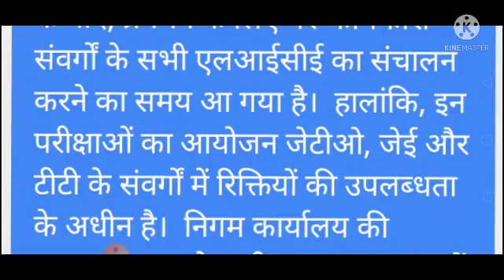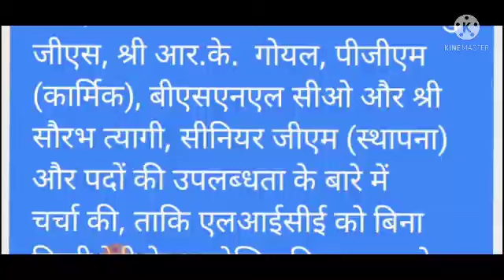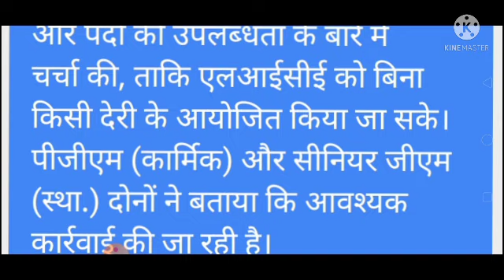confirmation about jto lice je lice TT lice । BSNL । BSNL news ।BSNL employees news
After approval of BSNL’s “Restructuring of Manpower”, by the BSNL Board, it is time for the Management to conduct all the LICEs of the Non-Executive cadres. However, conducting of these examinations are subject to the availability of vacancies in the cadres of JTO, JE and TT. The Establishment Branch of the Corporate Office has issued letter to all the CGMs, directing them to prepare the roster. Yesterday, Com.Animesh Mitra, President and Com.P.Abhimanyu, GS, met Shri R.K. Goyal, PGM(Pers.), BSNL CO. and Shri Saurabh Tyagi, Sr.GM(Estt.) and discussed about the availability of posts, so that the LICEs can be held without further delay. Both the PGM(Pers.) and the Sr.GM(Estt.) told that, needful actions are being taken.